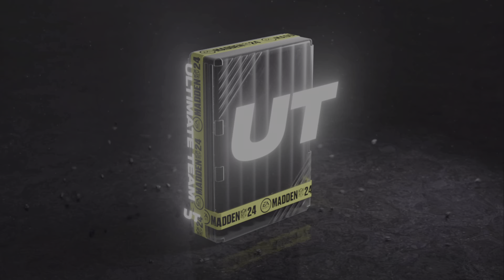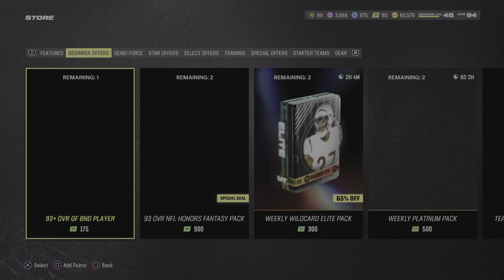Madden NFL 24_20240223113110